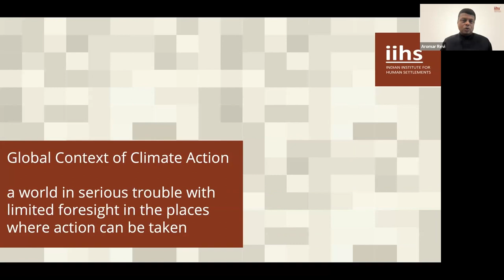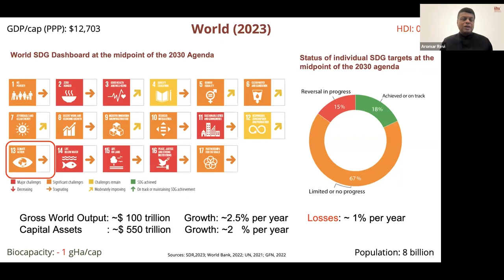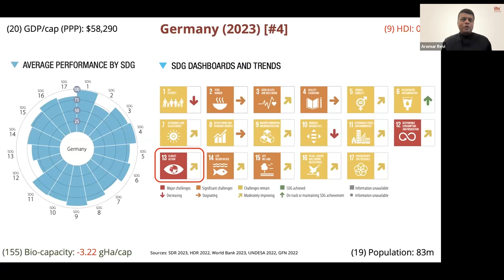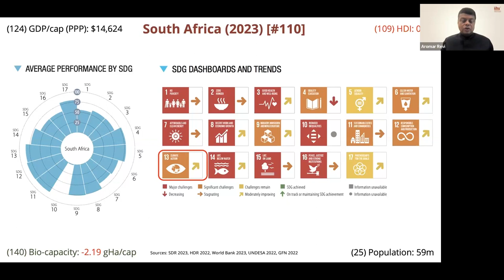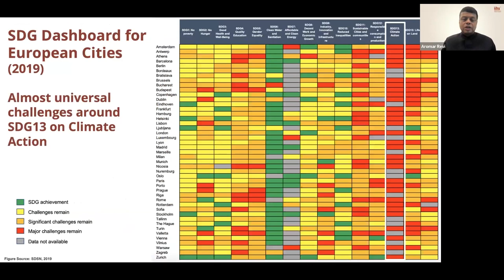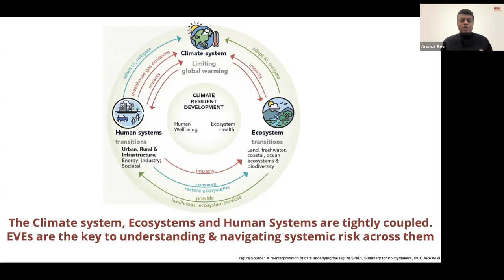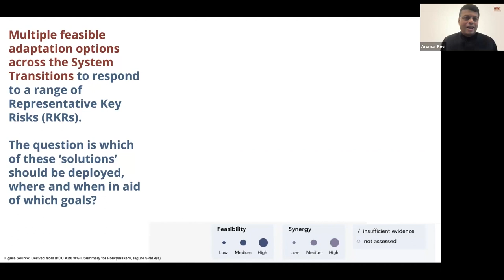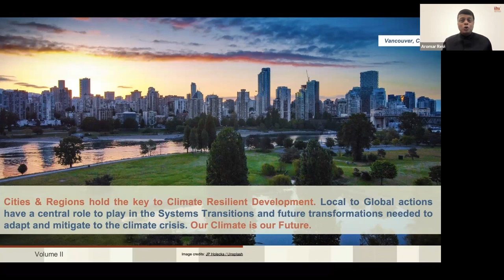Aromar Revi | Keynote for WCRP Open Science Conference 2023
Aromar Revi's speech emphasizes the critical juncture humanity faces in addressing climate change and achieving sustainable development. He points out that equity, justice, and access to sustainable development are central to the global challenges we confront. Drawing from his experience with the IPCC, Revi notes that current progress falls short of the goals set in previous reports. He highlights the need to shift from global and regional climate science to actionable measures at the local, regional, and national levels.

Revi underscores the importance of the Sustainable Development Goals (SDGs) and the goal of leaving no one, no place, and no ecosystem behind. He expresses concern about the world's poor performance in achieving the SDGs, particularly in the realm of climate action.

The speaker discusses the economic landscape, losses due to climate impacts, and the disproportionate burden on marginalized communities. He emphasizes the need for integrating climate action with development, addressing inequality, and understanding systemic risk. Revi identifies five critical system transitions to tackle interconnected climate and development challenges.

In conclusion, Revi stresses the importance of granular climate data, local and regional efforts, and a systematic approach to tackle systemic risks while highlighting the pivotal role of cities and regions in climate-resilient development.